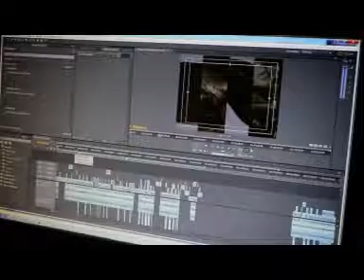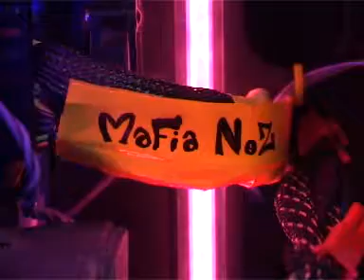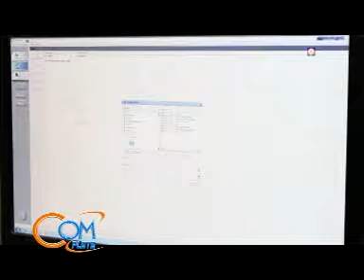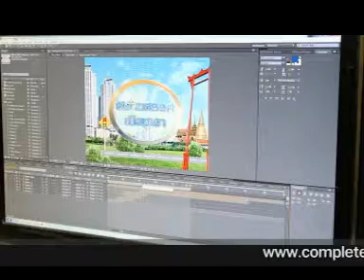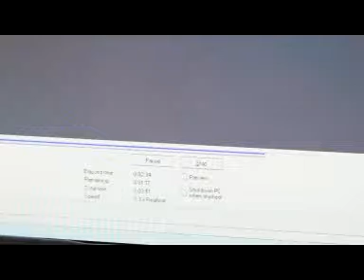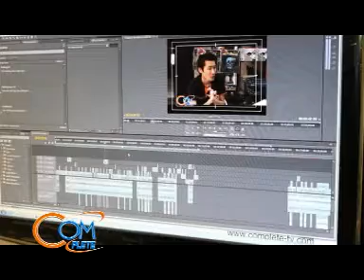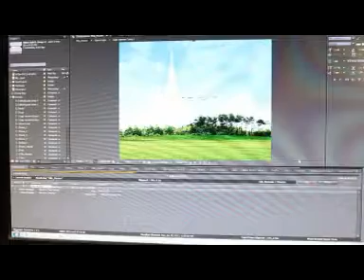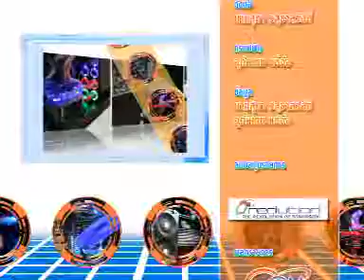Complete Tape_9